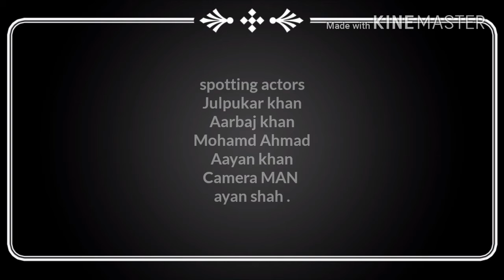Nimadi dada ki pehlwani by karim Sabri tanha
STRATING AcTOR
Sahid Shah kadri
Gulfam Shah
spotting actors
Julpukar khan
Aarbaj khan
Mohamd Ahmad
Aayan khan
Camera MAN
ayan shah .